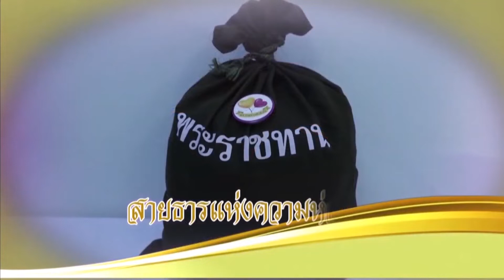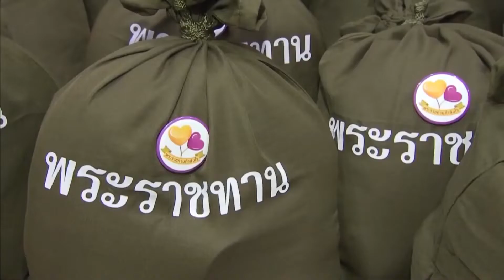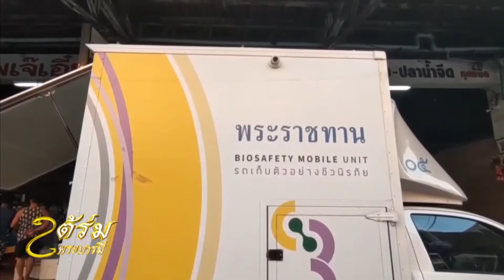สารคดีใต้ร่มพระบารมีพระราชาแห่งแผ่นดิน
ตอนสายธารแห่งความห่วงใย